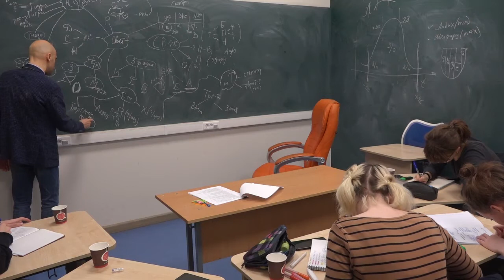12. Правила Бергмана и Аллена